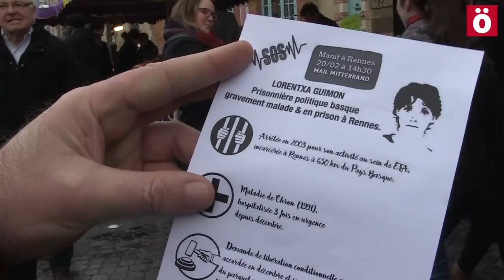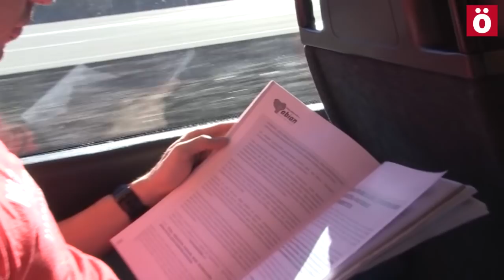4000 pertsona inguru hartu zuten parte Ezker Abertzaleak espetxeetara konbokatutako martxetan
Abian prozezuaren baitan konbokatutako martxetan polizia kontrol ugariek ez zuten eragotzi Euskal Presoak dauden espainiar estatuko, Portugalgo Monsanto eta Bretainako Rennesen espetxe guztietaraino elkartasuna iristea, 42 espetxe hain zuzen ere. Ahotsa.info Leonen eta Rennesen izan zen.
Dispertsioarekin bukatzeko eta preso gaixoak askatzeko beharra azpimarratu zen, inoiz hainbeste espetxetara aldiberean egin den protesta jendetsuenean. Honen harira, Rennesen preso dagoen Lorentxa Gimonen egoera larria salatu zen han bertan. 4 autobusek bertako Lorentxarekiko Elkartasun Taldeak eta NPA-k (Nouveau Parti Anticapitaliste) konbokatutako manifestazioan hartu zuten parte. 500 pertsona inguruk ozen oihukatu zuten Rennes-eko kaleetan eta espetxearen atarian, Lorentxak askatasuna berreskuratu behar duela hil honen 25ean.